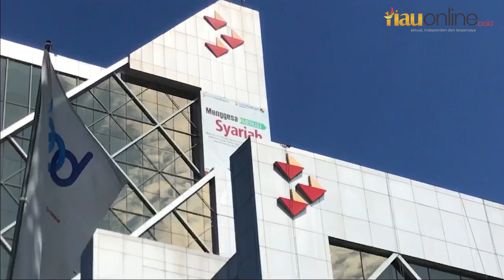WARGA RIAU KHAWATIR MENABUNG DI BANK MILIK PEMERINTAH !!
LEBIH LENGKAP